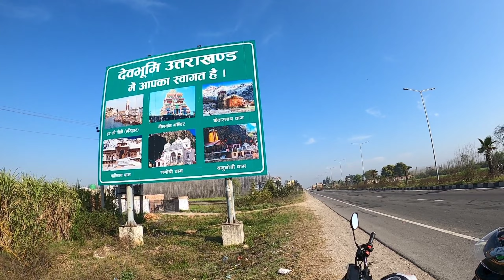New Road Trip Start ll uttarakhand safarnama 2023 ll Delhi to Dehradun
so it's day one of uttarakhand ride started from delhi  covering 260 km to dehradun . episode 1